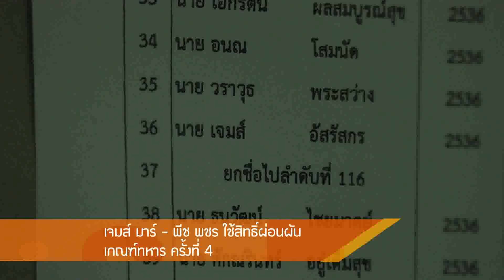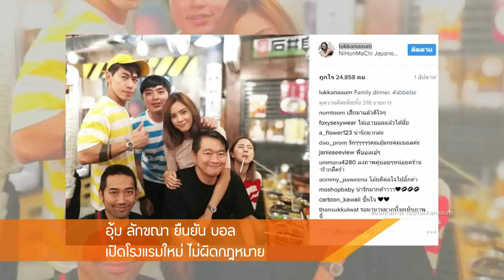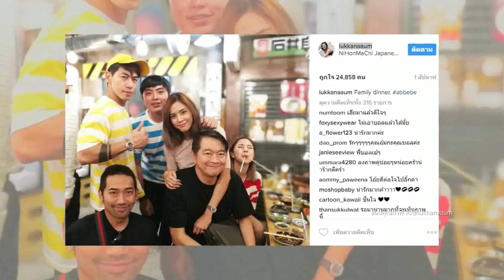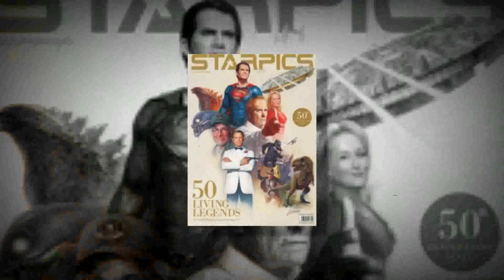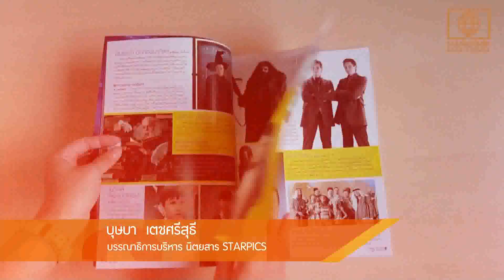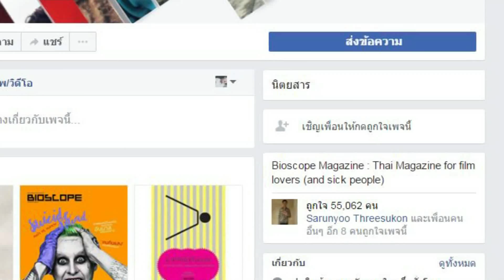Inside News Tonight | 01-05-2560 (1/4)